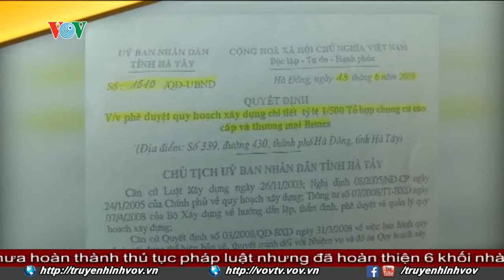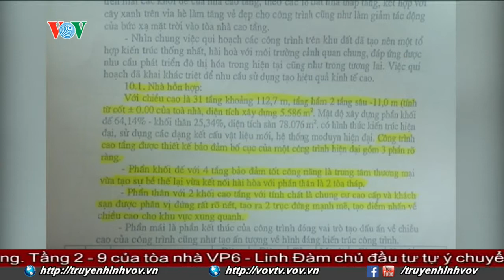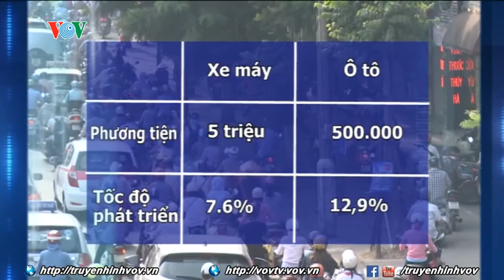Có dấu hiệu trốn thuế và vi phạm các quy định về quản lý nhà ở tại tập đoàn Mường Thanh | VOVTV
Xây vượt số tầng được duyệt quy hoạch, bỏ diện tích cây xanh, vườn hoa xây thêm cả tòa chung cư đó là những vi phạm các quy định về quản lý nhà ở đô thị phổ biến ở các dự án chung cư của Tập đoàn Mường Thanh. Dự án chung cư cao cấp và thương mại Bemes CT6 đường Kiến Hưng, Hà Đông, Hà Nội là một trong số sai phạm về nhà ở đã được công nhận, khi mà người dân đã mua và vào sinh sống vài năm nay.